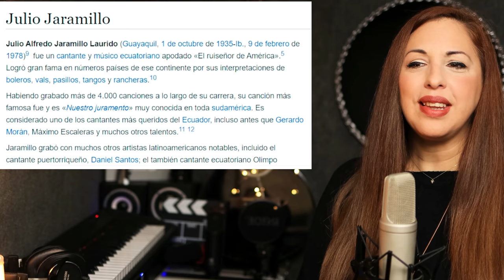JULIO JARAMILLO | Nuestro Juramento | VOCAL COACH REACTION & ANALYSIS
Pelicula Protagonizada por Julio Jaramillo Arroyo (hijo de Julio Alfredo Jaramillo Laurido) Audio Original Montada A La Pelicula...Julio Alfredo Jaramillo Laurido
👉🏽Quieres enviar un presente a  CECI DOVER ? Apartado postal 113 - CP 08924 - Santa Coloma de Gramenet- Barcelona
Quieres mirar contenido a pedido para  ti?
Quieres tener mi mismo set up? No te culpo!!.

🎤Quieres tener mi mismo micrófono?  Rode NT2-A 👉🏼
🎛 Mi mesa de mezclas Behringer Xenyx x1204 👉🏼
🎬 Mi cámara principal: Canon EOS 90D
🎬 Mi cámara secundaria: Logitec👉🏼
💡Mi Kit de Iluminación : 👉🏼
🔊Mis Altavoces 👉🏼
🎹 Mi teclado 👉🏼